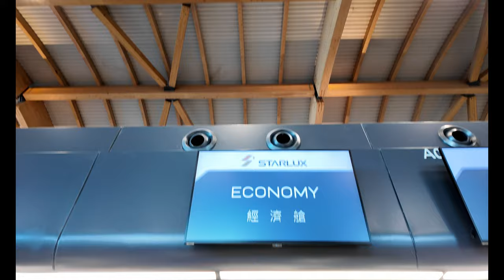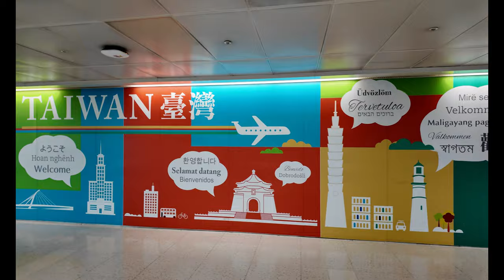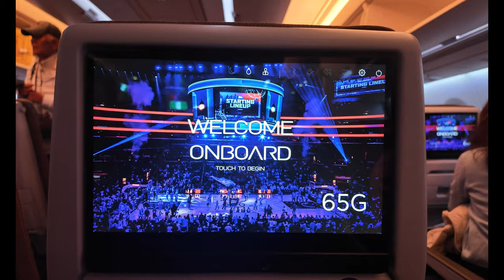us diaries ep1 🇺🇸 | flight to US, first time flying Starlux airlines, taiwan layover ✨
hi! looong overdue but sharing our flight to US. ❤️ will be uploading a separate video of our time exploring taiwan's boarding gates after this vlog. just finding it sooo hard to find time to edit videos but it will come. hehe hope you enjoyed today's video. more US vlogs coming! 🇺🇸

💙 F A C E B O O K: cassandralouVLOGS
💜 T I K T O K: cassandralouu